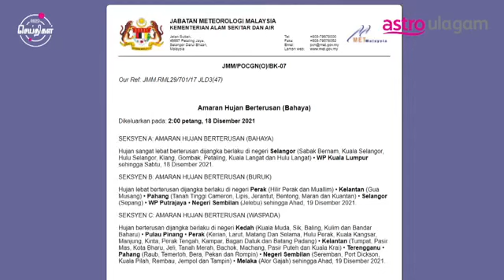Flash Seithigal | 7PM | 18 Dec 2021 I Tamil News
Continuous heavy rain is predicted in Pahang and Kelantan until tomorrow. Find this and other latest news on FlashSeithigal.

Watch the news updates on Astro Ulagam platforms daily at 3pm, 5pm and 7pm!